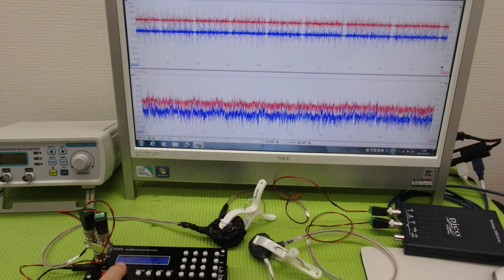‹メガヘルツ›の超音波発振制御技術 ultrasonic-labo